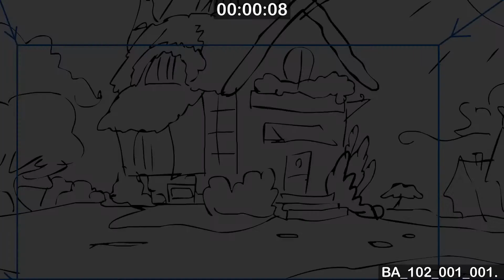BA2 (SC1 PART1) Button's Adventures - Episode 2 leaked animatic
Original Video: Never officially released

Has since been removed. Re-uploaded for the purpose of keeping the incredible work of the community saved for the future.